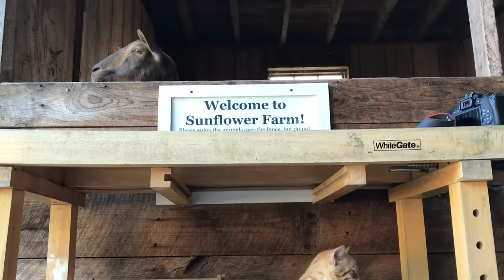Newborn Goat Hector Makes Friends with Barn Kittens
Hector the Nigerian Dwarf baby goat is just 2 days old. His Mama Amelia Earhart is a little protective of her only kid (most goats have 3-4 babies at once!) While he waits for cousins to be born in the stall next door, he has befriended the three barn kittens. Mom is not so sure about this plan! The kittens did inspire him to climb the wood shavings bale for the first time! You can watch all the cuteness on the live barn cam!